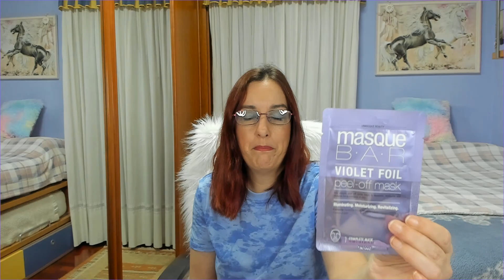COMPRAS HAUL DE BELLEZA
En este vídeo os enseño los productos de belleza que he comprado.